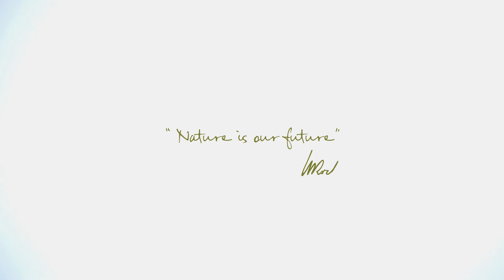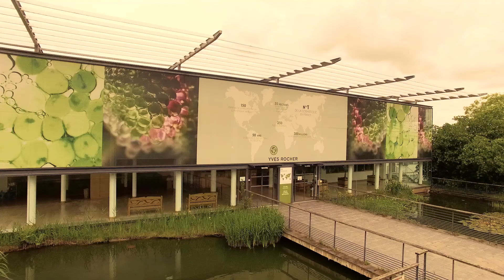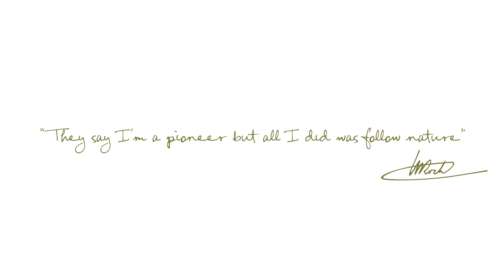The Botanical Beauty Valley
LA GACILLY, EEN DUURZAAM BEHEERSMODEL

Yves Rocher heeft altijd het beste met zijn geboortedorp voor gehad. De geschiedenis van het merk loopt parallel aan die van het dorp La Gacilly dat erin geslaagd is een balans te vinden tussen natuur en het goede leven, tussen cultuur en landbouw, tussen kunstambachten en industrie. En dat een belangrijke rol speelt in het behoud van de biodiversiteit.